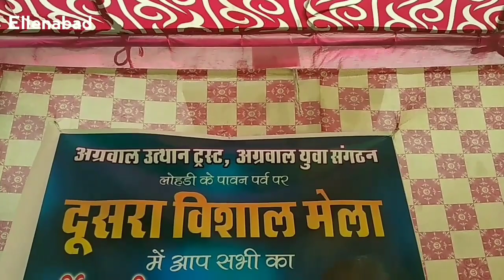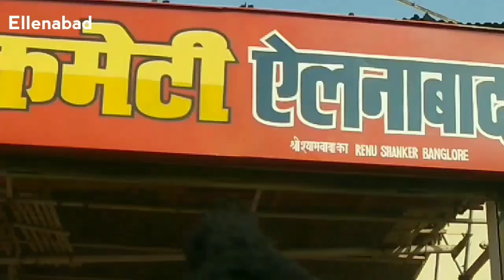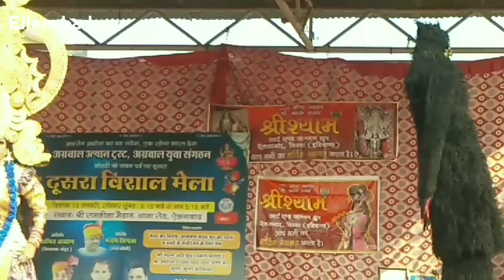अग्रवाल युवा संगठन के दूसरे मेले में क्या हुआ | Channel D | Aggarwal Yuva Sanghthan | Varshik Mela